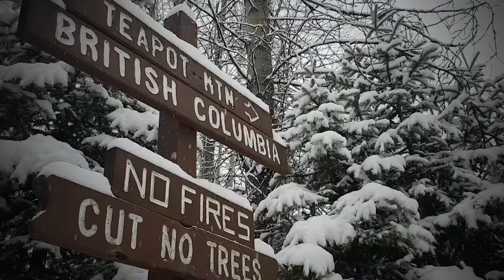Hiking a Mountain in Snow for an AMAZING View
In nothern British Columbia just north of Prince George there is a small mountain called Teapot Mountain. Though the hike is not long it is not to be underestimated.  There are lots of rocks, bolders and great inclines! With that in mind we tackled it in a fresh heavy snowfall!